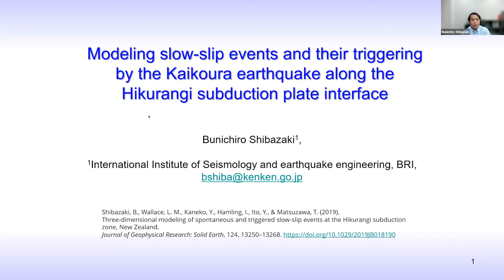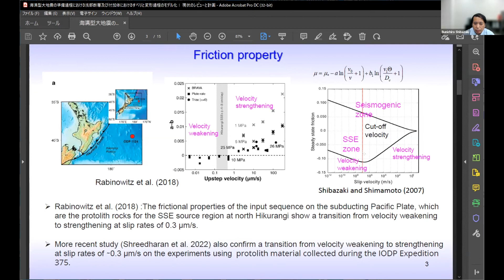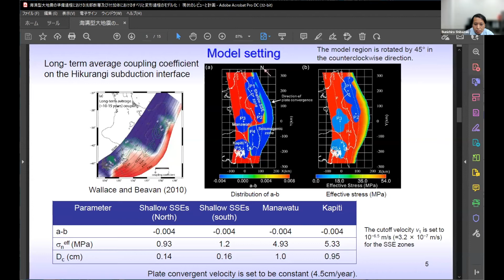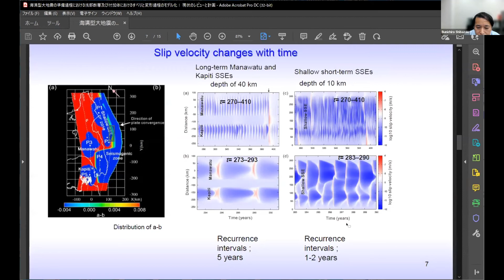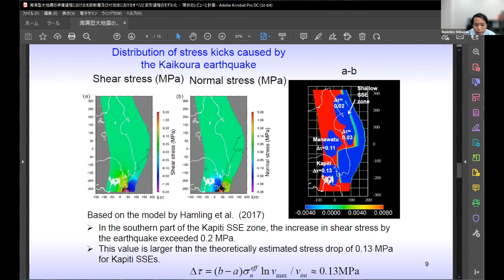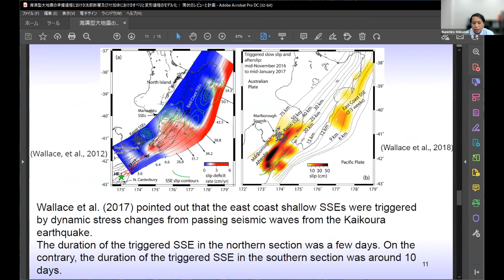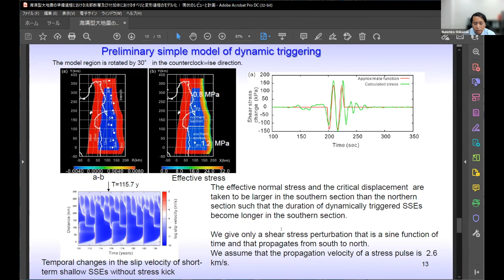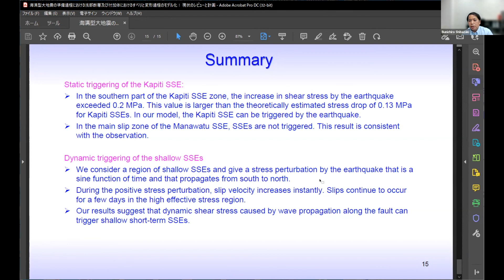Shibazaki-Modeling spontaneous and triggered slow-slip events @ Hikurangi subduction plate interface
Modeling spontaneous and triggered slow-slip events at the Hikurangi subduction plate interface
Bunishiro Shibazaki, Building Research Institute;

In this talk, I present the models of spontaneous slow slip events (SSEs) along the Hikurangi subduction zone and triggered SSEs by static and dynamic stress kicks by the Kaikoura earthquake (Shibazaki et al., 2019). Recent studies revealed the occurrence of various slow-slip events (SSEs) along the Hikurangi subduction plate interfaces (e.g., Wallace and Beavan, 2010). Long-term SSEs with a duration of 1.5 years (Manawatu and Kapiti SSEs) occur in the deeper portion of the Hikurangi subduction zone, and shallow, short-term SSEs with a duration of 1–3 weeks occur along with the northern and central parts of the subduction zone. On 14 November 2016, Mw 7.8 Kaikoura earthquake occurred in the northeastern part of the South Island of New Zealand (Hamling et al., 2017). The Kaikoura earthquake triggered a large, shallow SSE and a deep Kapiti SSE of the Hikurangi subduction zone. The earthquake did not trigger a deep Manawatu SSE. The dynamic stress changes in the shallow SSE zone are calculated to be on the order of 200–700 kPa, though the static stress change in this zone is very small (0.2–0.7 kPa) (Wallace et al, 2017). Therefore, dynamic triggering is considered to have caused the shallow SSE. On the other hand, static stress change in the Kapiti SSE is large (500 kPa), because this zone is very close to the source region of the Kaikoura earthquake.

We consider a rate-and-state friction law with a cutoff velocity to the evolution effect that exhibits a transition from velocity weakening to velocity strengthening with increasing slip velocity, following on from the experimental studies of Rabinowitz et al. (2018). We consider a realistic configuration of the plate interface. We set the effective stress and critical displacement of long-term SSE zones to be much larger than those of shallow short-term SSE zones. We consider shear and normal stress changes calculated by the source model of the Kaikoura earthquake by Hamling et al. (2017). In the southern part of the Kapiti SSE zone, the shear stress increase exceeds 0.2 MPa. This value is larger than the theoretically estimated stress drop of 0.13 MPa for Kapiti SSEs. We give stress changes at several time steps to examine whether or not SSEs are triggered. Kapiti SSEs are triggered in almost all cases. However, in the main slip zone of the Manawatu SSE, SSEs are not triggered. This result is consistent with the observed results.

We also try to model SSEs caused by dynamic triggering. For simplicity, we consider only a region of shallow SSEs and give a stress perturbation that is a sine function of time and that propagates from south to north. Just after the perturbation, slip velocity increases, and slips continue to occur for a few days. Our results suggest that dynamic shear stress changes caused by wave propagation along the fault can trigger shallow short-term SSEs.